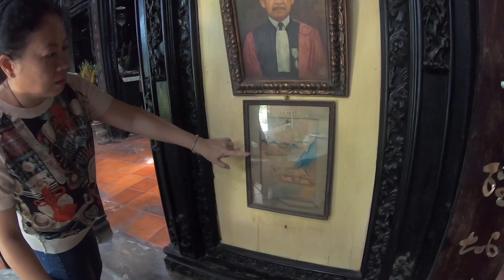Ngôi nhà cổ 130 năm bí ẩn với chuyện trộm bị quả báo, gia tộc giàu nhất BÌNH DƯƠNG | PHONG BỤI